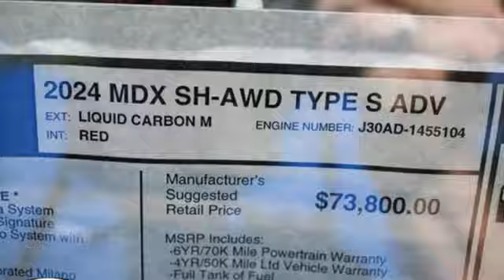New 2024 Acura MDX Chantilly Falls Church VA Acura Washington-DC, DC ARL004470 - SOLD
Year: 2024
Make: Acura
Model: MDX
Trim: Type S w/Advance Package
Engine: 3L V-6 gasoline direct injection, DOHC, variable valve control, intercooled turbo, premium unleaded, engine with cylinder deactivation and 355HP
Transmission: Automatic
Color: Liquid Carbon Metallic
Interior: Ebony
Stock #: ARL004470
VIN: 5J8YD8H84RL004470
bSummary/bbrLiquid carbon metallic with leather trimmed red sport seats, heated front and second row seats, third row seating, 3.0T power, SH-AWD, Type S and advance packages, navigation, remote start, head up display, panoramic power, moon roof, satellite radio, and much more.brbrbVehicle Details/bbrLiquid Carbon Metallic 2024 Acura MDX Type S w/Advance Package SH-AWD 10-Speed AutomaticbrbrRecent Arrival!brbrbrWe make every effort to provide accurate information but please verify options and price with management before purchasing. All vehicles are subject to prior sale. All financing is subject to approved credit. Dealer installed options are additional. Stock photo colors, options and trim levels may vary. Not responsible for typographical errors. Published prices subject to change without notice to correct errors and omissions or in the event of inventory fluctuations. Vehicle offers/prices & internet price quotes valid for 48 hours from initial posting date, subject to change by dealer/manufacturer without notice. Vehicles may be in transit to dealer. Vehicle photos may not match exact vehicle. Please call to confirm availability status. All prices exclude taxes, title, license, and dealer processing fee of $989.00. Government 5-Star Safety Ratings are part of the National Highway Traffic Safety Administrations (NHTSAs) New Car Assessment Program. For additional information on the 5-Star Safety Ratings program, please Based on model year EPA mileage ratings. Use for comparison purposes only. Your mileage will vary depending on driving conditions, how you drive and maintain your vehicle, battery pack age/condition, and other factors. Worlds Largest Acura Dealer based on 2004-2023 AHM New Acura Volume Sales.""brbrbAdditional Information/bbrWe make every effort to provide accurate information but please verify options and price with management before purchasing. All vehicles are subject to prior sale. All financing is subject to approved credit. Dealer installed options are additional. Stock photo colors, options and trim levels may vary. Not responsible for typographical errors. Published prices subject to change without notice to correct errors and omissions or in the event of inventory fluctuations. Vehicle offers/prices & internet price quotes valid for 48 hours from initial posting date, subject to change by dealer/manufacturer without notice. Vehicles may be in transit to dealer. Vehicle photos may not match exact vehicle. Please call to confirm availability status. All prices exclude taxes, title, license, and dealer processing fee of $989.00. MSRP includes destination and handling. Government 5-Star Safety Ratings are part of the National Highway Traffic Safety Administrations (NHTSAs) New Car Assessment Program. For additional information on the 5-Star Safety Ratings program, please Prices shown include a destination and handling charge. The destination and handling charge for TLX is $1,095 or $1,195, and RDX and MDX are $1,195 or $1,350. Integra is $1,095 or $1,195. ZDX is $1,350.brbr Based on model year EPA mileage ratings. Use for comparison purposes only. Your mileage will vary depending on driving conditions, how you drive and maintain your vehicle, battery pack age/condition, and other factors. 2024 Acura ZDX Range Rating: 313 mile EPA Range Rating for A-Spec RWD; 304 mile EPA Range Rating for A-Spec AWD; 278 mile EPA Range Rating for Type S & Type S with Performance Wheel & Tire. Use for comparison purposes only. Actual range will vary based on several factors, including temperature, terrain, battery age & condition, loading, use and maintenance.brbr Worlds Largest Acura Dealer based on 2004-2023 AHM New Acura Volume Sales.

Address:
13911 Route 50